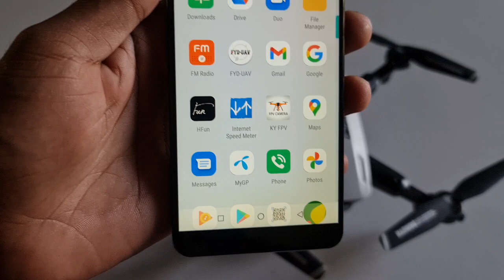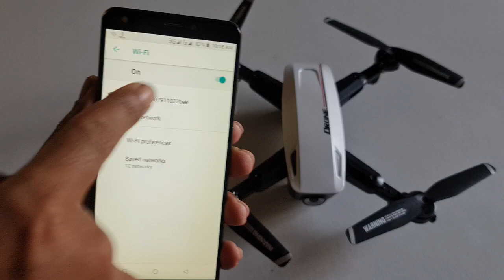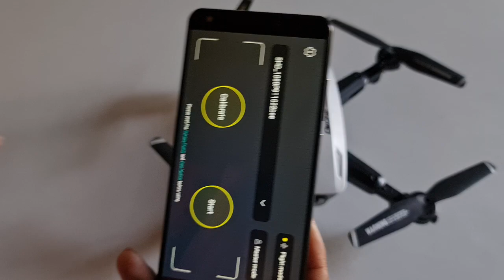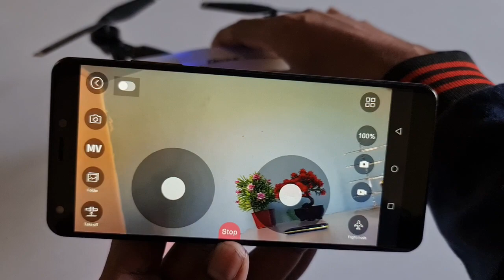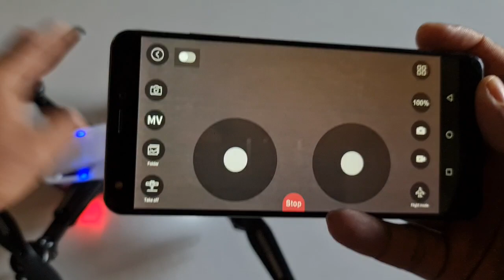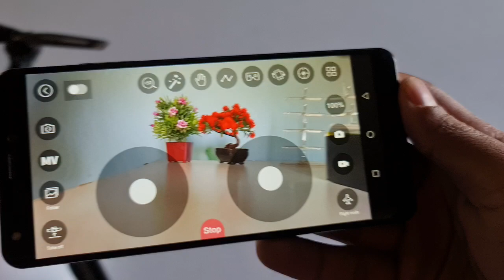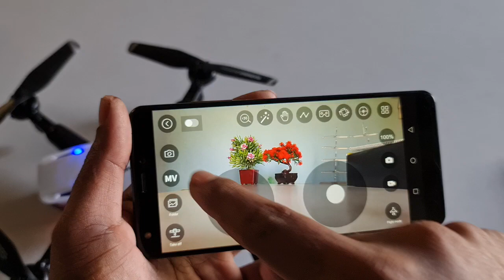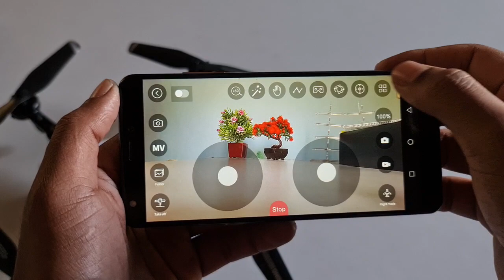How to make a video Drone Camera RS537, 4K Drone RS537